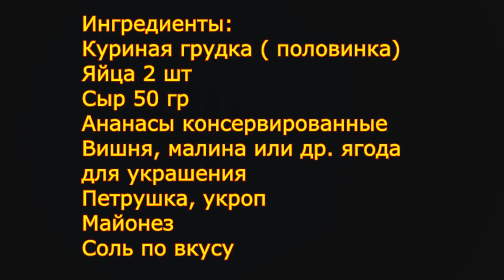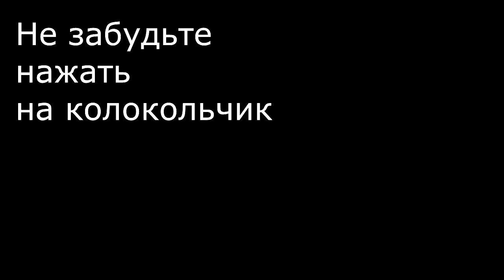Невероятно Вкусный Салат для Праздничного Стола!!!!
Предлагаю Вам приготовить очень вкусный салат с ананасами и курицей. Получается необыкновенно нежный сочный и слегка сладковатый, что придает салату изысканный вкус.

Ингредиенты:
Куриная грудка ( половинка)
Ананасы консервированные
Вишня, малина или др. ягода
для украшения
Петрушка, укроп
Майонез

I suggest You prepare a delicious salad with pineapples. It turns out extremely tender juicy and slightly sweet, which gives the salad a refined taste.

Ingredients:
Chicken breast ( half)
Pineapples, canned
Cherry, raspberry or other berries
for decoration
Parsley, dill
Mayonnaise